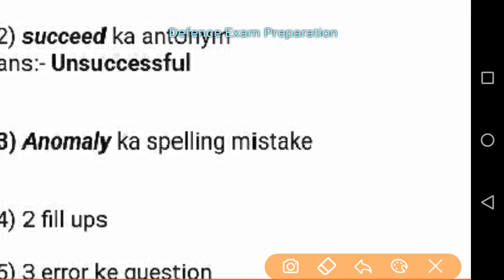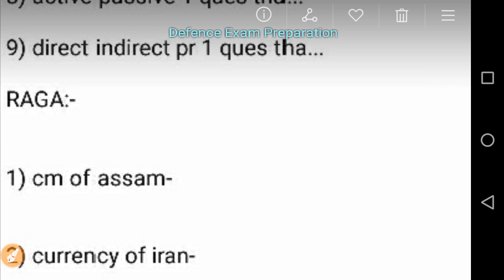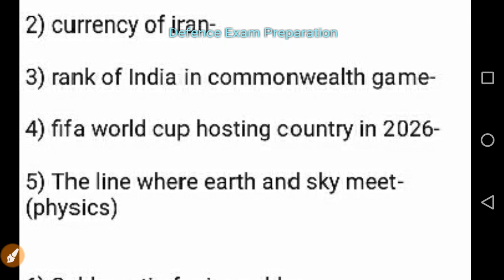airforce 15/Sep/2018 exam paper review